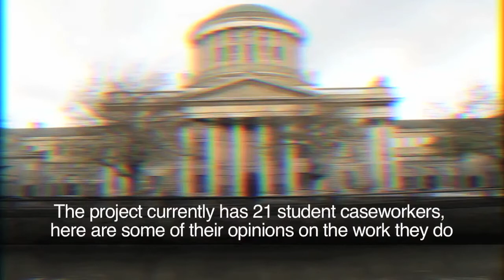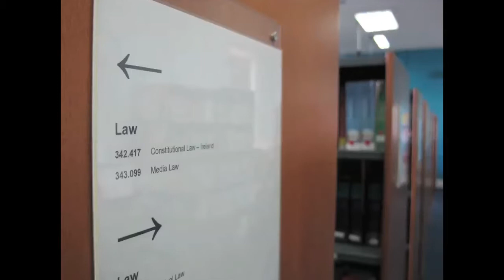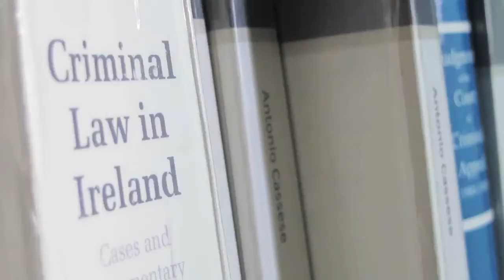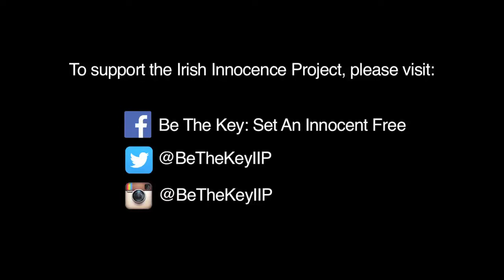Be the Key: Set an Innocent Free - Meet the caseworkers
The Irish Innocence Project is launching a crowdfunding campaign to subsidies students attending the Irish Innocence Project International Conference on wrongful convictions, human rights and student experience, and the Wrongful Conviction Film Festival in Dublin on June 26-27, 2015. The Irish Innocence Project is working to exonerate people who has been wrongfully convicted. The project currently have 21 student caseworkers and 7 supervising lawyers working on 25 cases in Ireland. The campaign will start March 31 and run for a month.